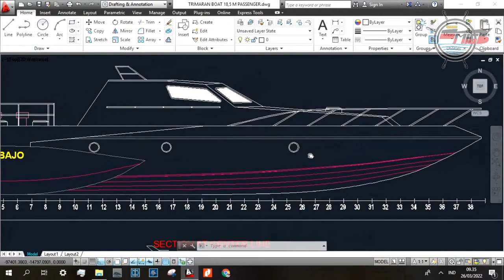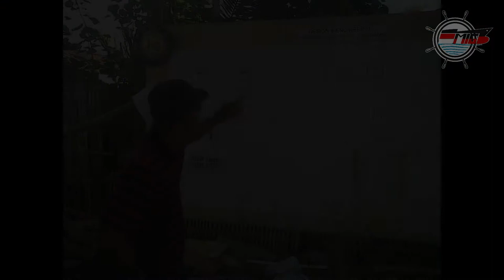VIDEO REVIEW PASSENGER BOAT 18.5 M TRIMARAN HULL - PROSES PEMBUATAN DAN SEA TRIAL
PASSENGER BOAT 18.5 M - KAPAL PENUMPANG YANG NYAMAN DAN MEWAH

RELEASE PRODUCT

//Principal Dimension
Length Overall  (LOA)   : 18.50 M
Breadth              (Bhull) : 4.20 M
Breadth Overall (BOA)  : 6.80 M
Height Hull        (Hhull) : 2.00 M
Engine       (Out)   : 4x300 HP
Kecepatan      (V)       : 20-25 Knots

Lebih lengkapnya bisa Kunjungi Sosmed lain kami di,
-Youtube  : Majubangkit Indonesia Group

Untuk informasi produk, harga dan pemesanan bisa langsung
menghubungi :